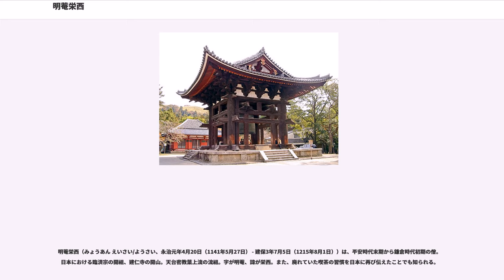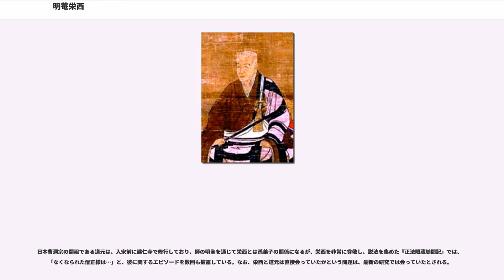明菴栄西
明菴栄西（みょうあん えいさい/ようさい、永治元年4月20日（1141年5月27日） - 建保3年7月5日（1215年8月1日））は、平安時代末期から鎌倉時代初期の僧。日本における臨済宗の開祖、建仁寺の開山。天台密教葉上流の流祖。字が明菴、諱が栄西。また、廃れていた喫茶の習慣を日本に再び伝えたことでも知られる。

永治元年（1141年）4月20日、吉備津神社の権禰宜・賀陽貞遠の子として誕生。生地は備中国賀陽郡宮内村とされるが、他説として同郡上竹村もある。曽祖父は薩摩守・賀陽貞政。

『紀氏系図』（『続群書類従』本）には異説として紀季重の子で重源の弟とする説を載せているが、これは重源が吉備津宮の再興に尽くしたことや、重源が務めていた東大寺勧進職を栄西が継いだことから生じた説であり、史実ではないと考えられている。

久安4年（1148年）、8歳で『倶舎論』、『婆沙論』を読んだと伝えられる。仁平元年（1151年）、備中の安養寺の静心に師事する。

久寿元年（1154年）、14歳で比叡山延暦寺にて出家得度。以後、延暦寺、吉備安養寺、伯耆大山寺などで天台宗の教学と密教を学ぶ。行法に優れ、自分の坊号を冠した葉上流を興す。

保元2年（1157年）、静心が遷化して、遺言により法兄の千命に従う。翌年の保元3年（1158年）には千命より虚空蔵求聞持法を受ける。
平治元年（1159年）、19歳の時に比叡山の有弁に従って天台宗を学ぶ。

仁安2年（1167年）、伯耆（鳥取県）大山寺基好より両部（金剛界・胎蔵界）灌頂を受ける。
仁安3年（1168年）4月、形骸化し貴族政争の具と堕落した日本天台宗を立て直すべく、平家の庇護と期待を得て南宋に留学。天台山万年寺などを訪れ、9月に『天台章疎』60巻をもって、重源らと帰国した。当時、南宋では禅宗が繁栄しており、日本仏教の精神の立て直しに活用すべく、禅を用いることを決意し学ぶこととなった。

これは後に著された栄西の主著である『興禅護国論』に禅のことが書かれていることより推察されることである。しかし実際には、第一回の入宋時は栄西が最も熱心に天台密教の著作に没頭した時期であり、禅に対してどの程度関心を持っていたかは明らかでないという推察もある。

嘉応1年（1169年）頃、備前金山寺を復興し、菓上流の灌頂を行う。安元元年（1175年）、誓願寺落慶供養の阿闇梨となる。また『誓願寺建立縁起』を起草。文治3年（1187年）、再び入宋。仏法辿流のためインド渡航を願い出るが許可されず、天台山万年寺の虚庵懐敞に師事。
文治5年（1189年）、虚庵懐敞に随って天童山景徳寺に移る。そして虚庵懐敞より菩薩戒を受ける。

建久2年（1191年）、虚庵懐敞より臨済宗黄龍派の嗣法の印可を受け、「明菴」の号を授かる。同年、帰国。九州の福慧光寺、千光寺などで布教を開始。また、帰国の際に宋で入手した茶の種を持ち帰って栽培を始め、日本の貴族だけでなく武士や庶民にも茶を飲む習慣が広まるきっかけを作ったと伝えられる。

建久5年（1194年）、禅寺感応寺 (出水市)を建立。大日房能忍の禅宗が盛んになり、天台宗からの排斥を受け、禅宗停止が宣下される。建久6年（1195年） 博多に聖福寺を建立し、日本最初の禅道場とする。同寺は後に後鳥羽天皇より「扶桑最初禅窟」の扁額を賜る。栄西は自身が真言宗の印信を受けるなど、既存勢力との調和、牽制を図った。

建久9年（1198年）、『興禅護国論』執筆。禅が既存宗派を否定するものではなく、仏法復興に重要であることを説く。京都での布教に限界を感じて鎌倉に下向し、幕府の庇護を得ようとした。

正治2年（1200年）、頼朝一周忌の導師を務める。北条政子建立の寿福寺の住職に招聘。
建仁2年（1202年）、鎌倉幕府2代将軍・源頼家の外護により京都に建仁寺を建立。建仁寺は禅・天台・真言の三宗兼学の寺であった。以後、幕府や朝廷の庇護を受け、禅宗の振興に努めた。

元久元年（1204年）、『日本仏法中興願文』を著す。
建永元年（1206年）、重源の後を受けて東大寺勧進職に就任。
承元3年（1209年）、京都の法勝寺九重塔再建を命じられる。承元5年（1211年）、『喫茶養生記』を著す。

建暦2年（1212年）、法印に叙任。
建保元年（1213年）、権僧正に栄進。頼家の子の栄実が、栄西のもとで出家する。

建保3年（1215年...